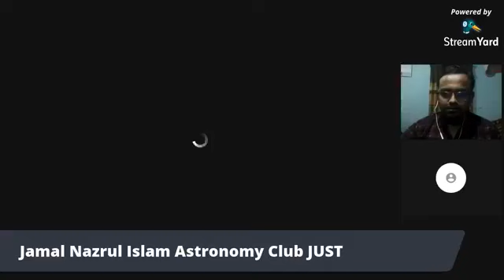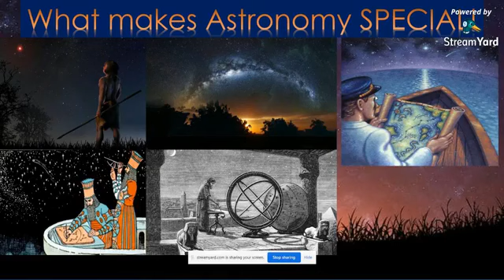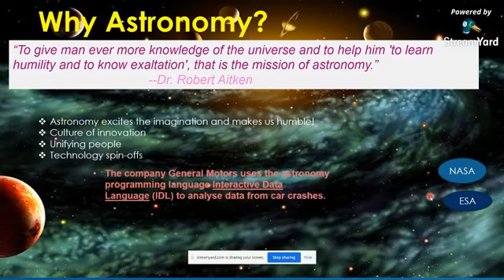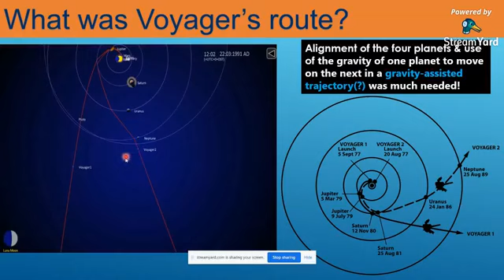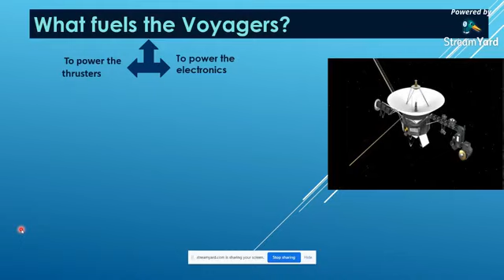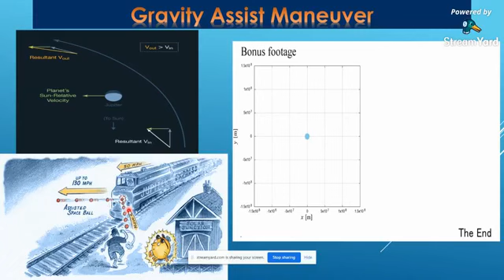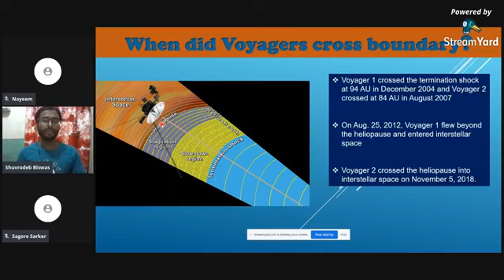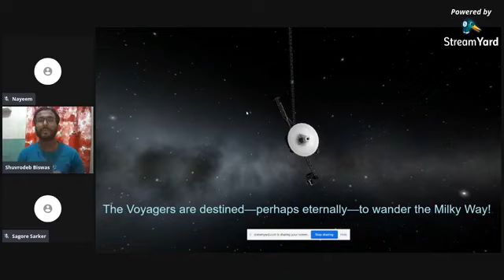All basic astronomical events and terminologies and mission overview of Voyager organized by Jamal N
Welcome to Astro-Knowledge 1.0, a seminar on 'All basic astronomical events and terminologies and mission overview of Voyager.' organized by Jamal Nazrul Islam Astronomy Club, JUST.
This glossary of astronomy is a list of definitions of terms and concepts relevant to astronomy and cosmology, their sub-disciplines, and related fields. Our seminar also includes The Voyager program which is an American scientific program that concludes Voyager 1 and Voyager 2 whose adventure consists of Jupiter, Saturn, Uranus, and Neptune.
Our respected guest is Shuvrodeb Biswas, BUET, National Volunteer at NOC BD Office under the International Astronomical Union.